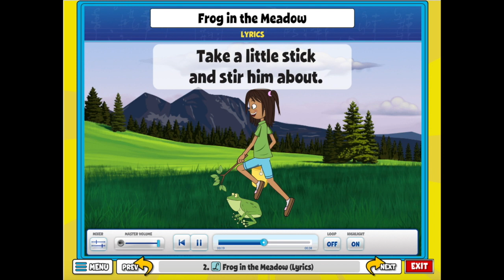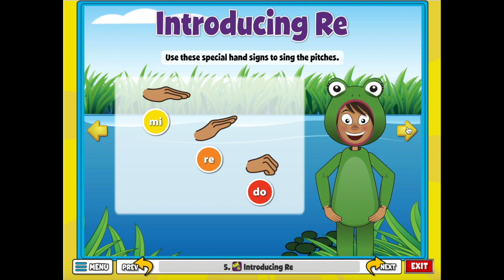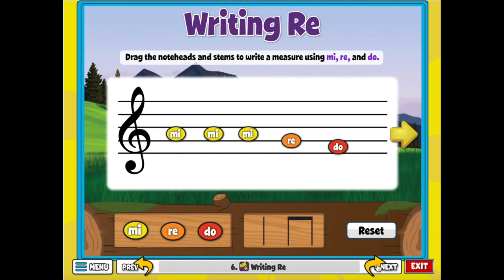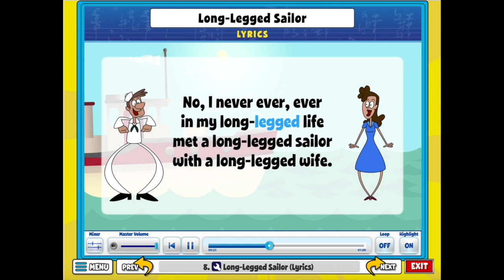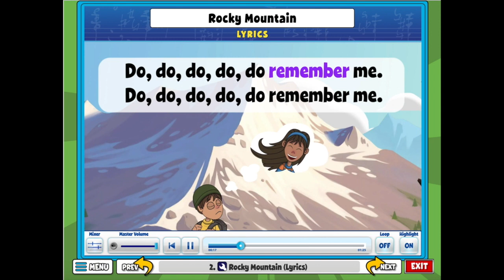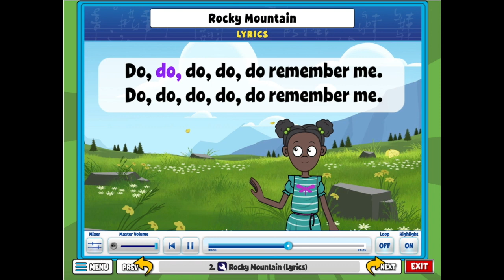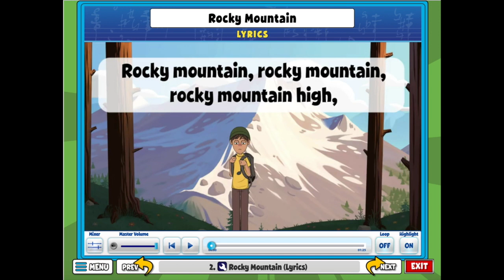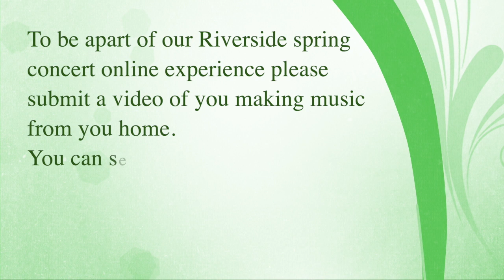Miss Camire - Ear Training Lesson 04